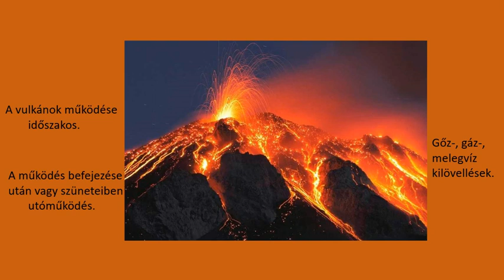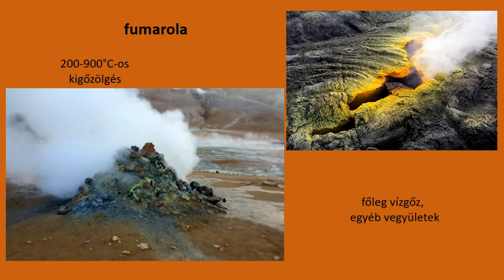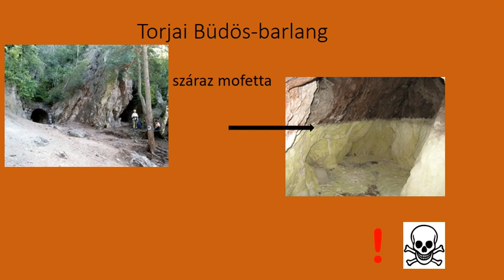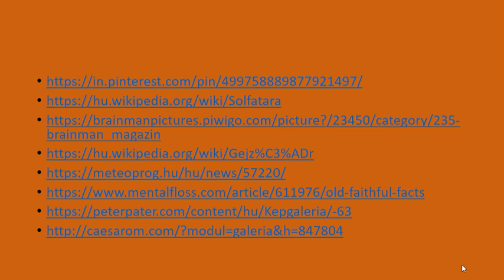Időspirál Élményközpont - Vulkáni utóműködések